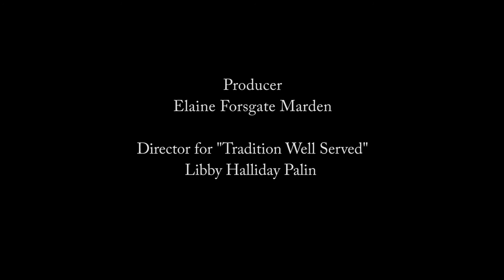Tradition Well Served - Behind the Scene (The Peninsula Shanghai)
The Huangpu River in Shanghai evokes special memories for Sir Michael Kadoorie, having first arrived in the city at the age of seven by boat. Shanghai is the place where the Kadoorie family lived and set up their businesses, and is an important part of the heritage of the Hongkong and Shanghai Hotels company.

Tradition Well Served takes Sir Michael back to the river and goes behind-the-scenes at The Peninsula Shanghai, which is the only new building to have been constructed on the Bund in the past sixty years.